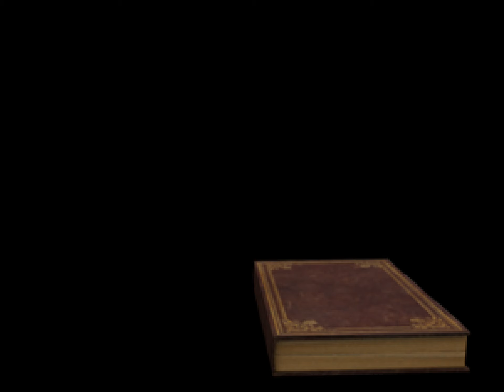Client Testimonial * Video 🎥 # 65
Click velvettestimonials to see all of our Testimonials - We are honored to service clients from Boston and many other states. The power of word of month, is amazing and we are very thankful to the 1000's of clients & non-clients who refer us - Get rewarded for every treatment, ask about our rewards program - Conveniently located in upper Queens - Velvet Effect Lasers - Price * Quality * Delivery * Reliability * Efficiency - 718-50 LASER (5-2737) Here to serve you! * Since 2009